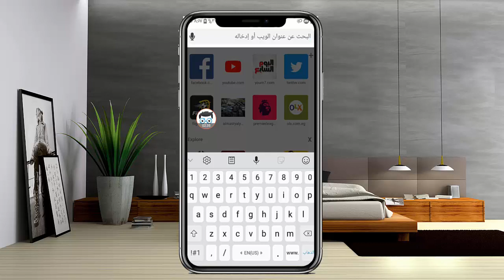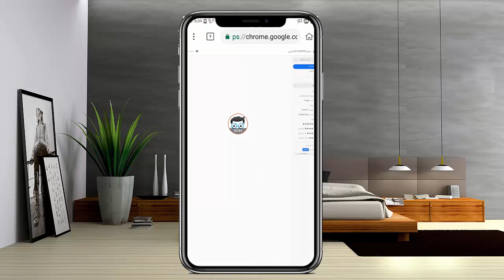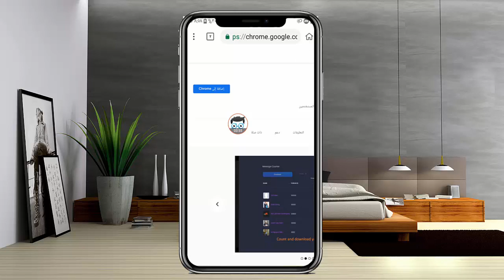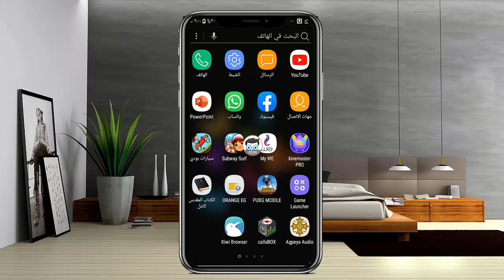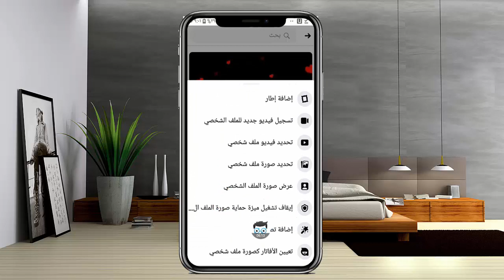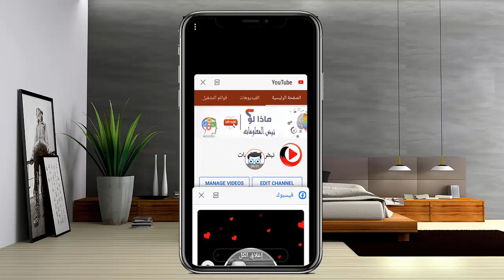كيفية تفعيل درع حماية الصورة الشخصية علي الفيس بوك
يعتبر الفيسبوك هوا من اضخم مواقع التواصل الاجتماعي في العصر الحالي والذي تكون به حسبات وهمية كثيرا جدا من اشخاص قد يحتلون هويات اشخاص اخرين ويقومو باستخدام صور اشخاص اخارين واسمائهم من اجل الااحتيال علي بعض الاشخاص بشئ ماء نحن ومن  تلك هذا المقال ننصح دائما بحماية الصور الخاصة بك علي حسابك في فيسبوك وهذا الميزه قامت شركة الفيس بوك بتوفيرها من اجل منع  استخدمها من الاشخاص الااخرين.